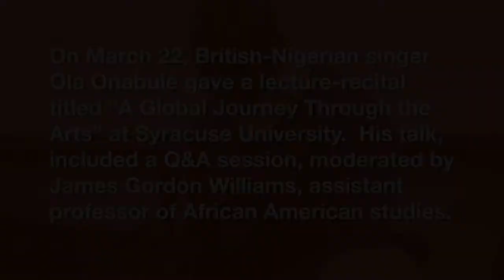Ola Onabulé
British-born, Nigerian-raised Ola Onabulé visited Syracuse university for a series of lecture-recitals, discussing his career as a globe-spanning performer and music executive.